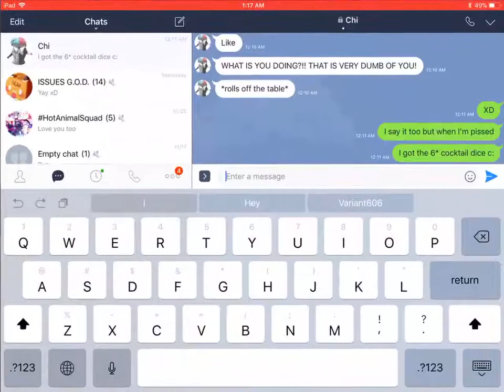One More Time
Even though I didn’t take the song the game did thank you

Verse 1:
Be the heat
Be what I desire
Go ahead
Go and breath your fire
Shake me down
Shake me to my core
Go ahead
Go and give me more

Pre-chorus:
Yeah anyone will love a good boy, good boy
And it takes one to tell who’s bad girl, bad, bad girl
Yeah all you really wants a good girl, good girl
And all I really crave is bad, boy, bad, bad, boy

Chorus:
Dynamite
You’re love in my 3am mind
We can
Do it right
We can
Yeah hands down you’re my favorite kind
Gimme

Verse2:
Love to love
And to lose control
Paint me blind
A chameleon
Your pirate smile’s
Like an open door
I’ll walk the plank